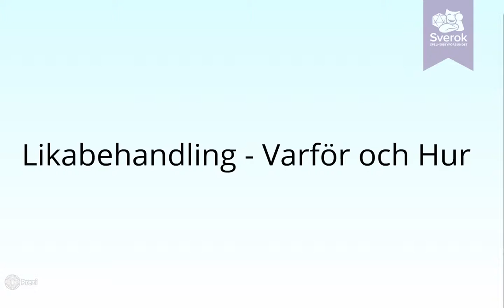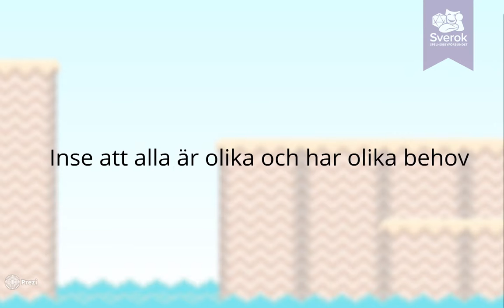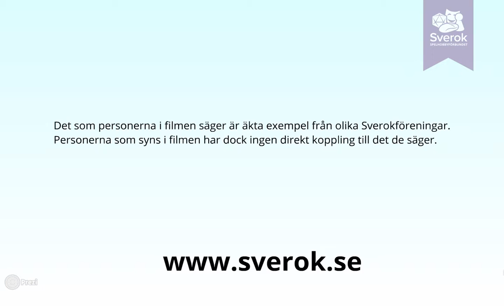Del 1: Likabehandling - Vad menas med det?